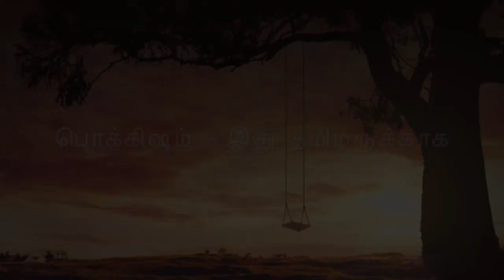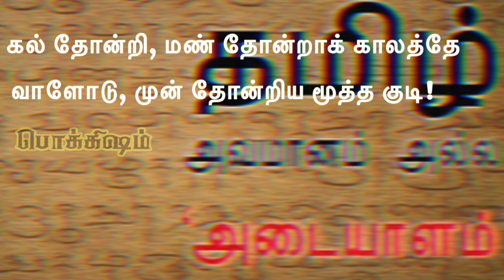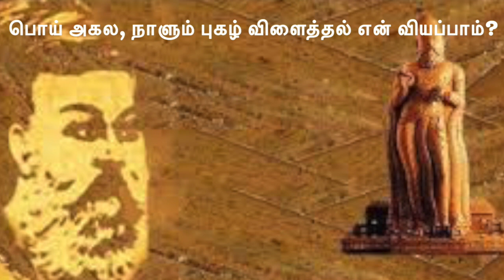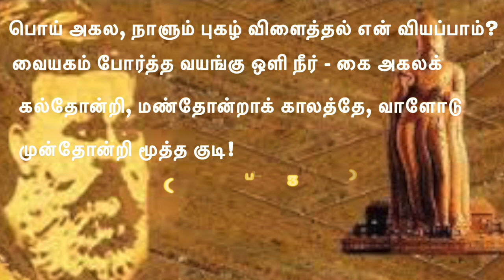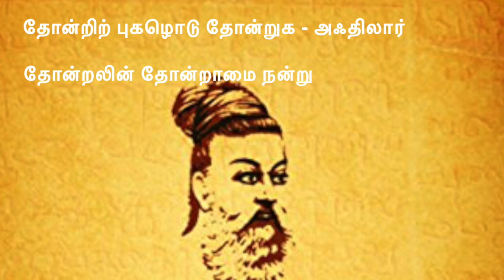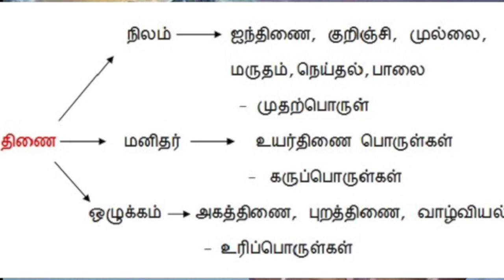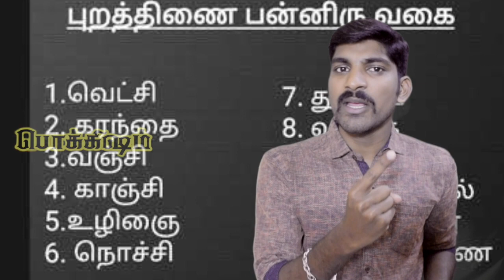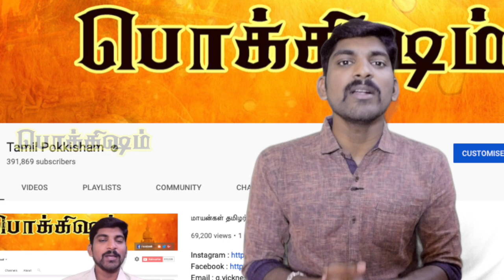உலகின் மூத்த குடி யார்? | Tribal Warfare Explained | Tamil | Vicky | Pokkisham | TP